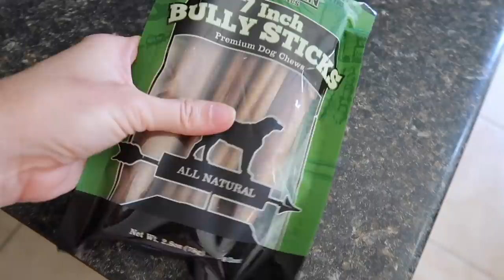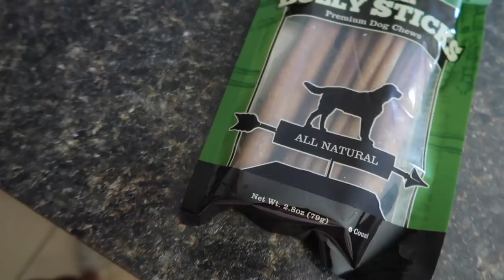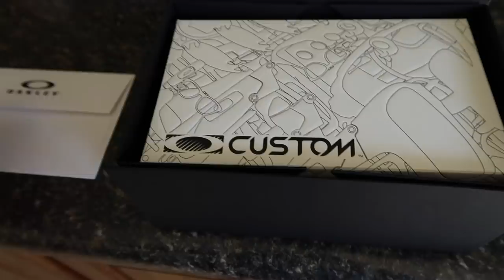Custom Baseball Sunglasses Arrive Early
Mason's new custom baseball sunglasses arrive, Mason has another baseball game, and we continue to work on Ace's puppy training!!!

16772 W. Bell Rd, Ste 110-115